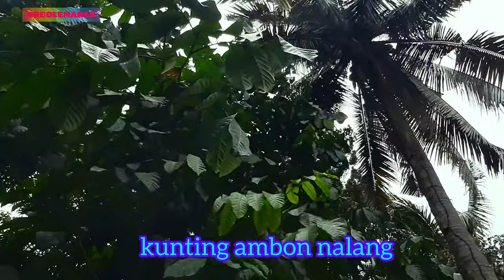Buntot ni EGAY (typhoon egay) Maasin Iloilo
Naiwan pa ang Buntot ni Typhon Egay , at Anlakas pa ng Dala Nyang Hangin na Pabugso-bugso . Buti nalang at Wala na Masyadong Ulan .  Municipality of Maasin , Province of Iloilo  -  July 25 2023